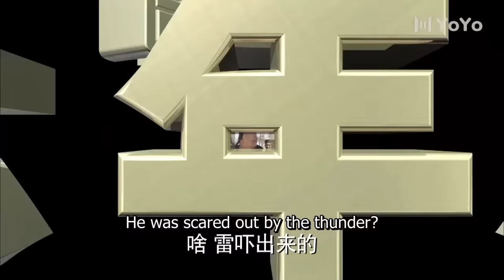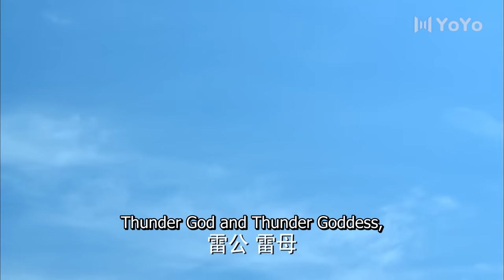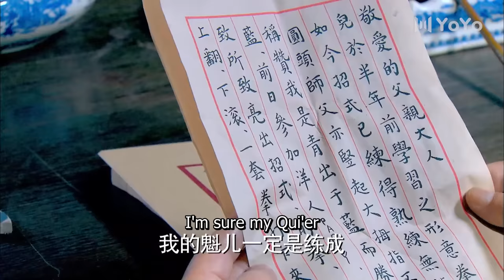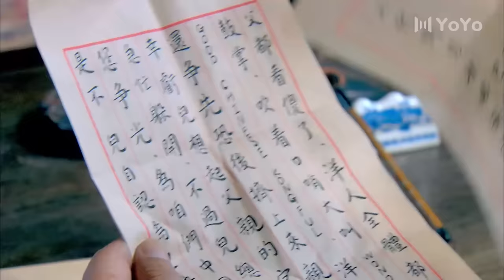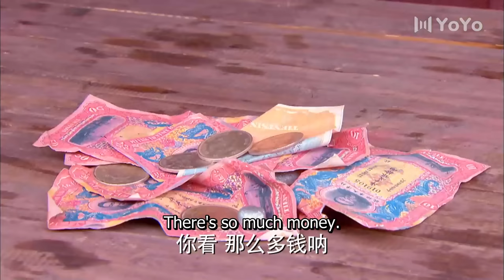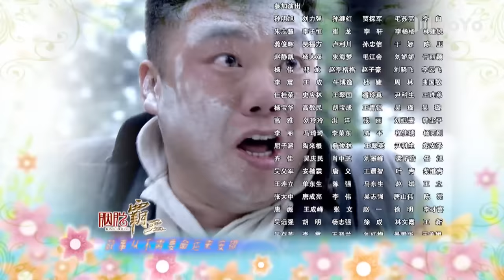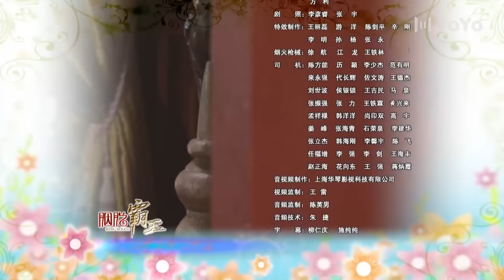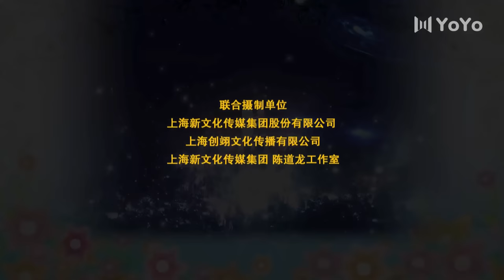[ENG SUB] King Rouge EP01 (Yang Zi, Guo Degang) 🤣Yang Zi's really hilarious drama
Drama name: King Rouge
Genres: Comedy, Romance, Wuxia, Fantasy
Episodes: 36

💬Synopsis:
Four people will find their lives intertwined because of a threat to the Xin Yi Baio Ju and a legendary secret treasure map. The map attracts the attention of everyone desiring to possess the treasure it leads to. And while everyone harbors their own agenda and wants to find it, Lei Er/Thunderchild and WuKui find themselves caught up in the maelstrom.